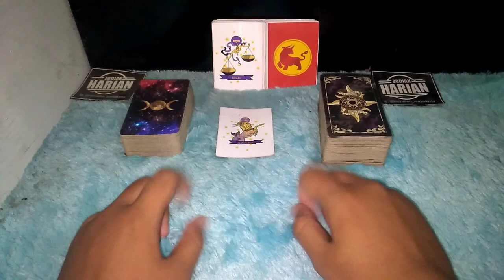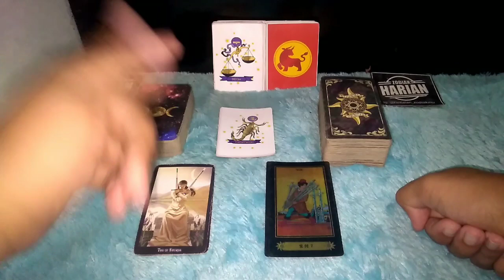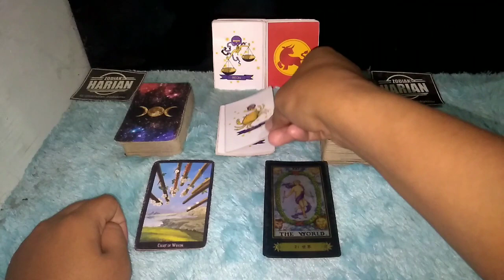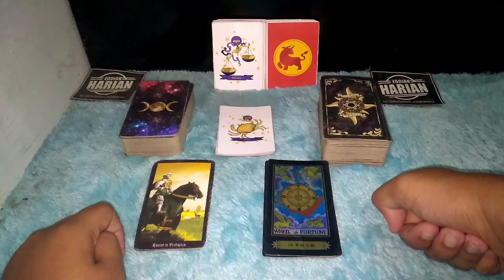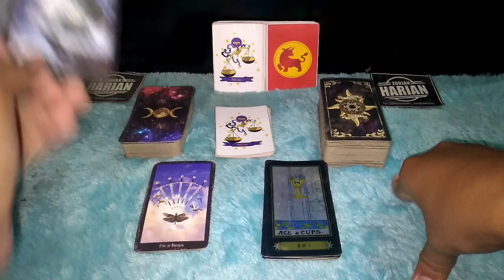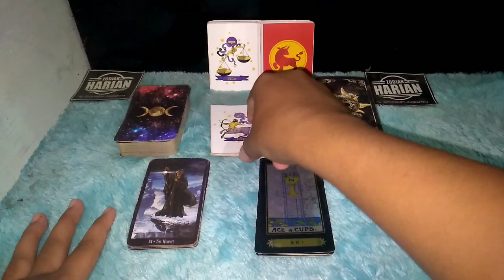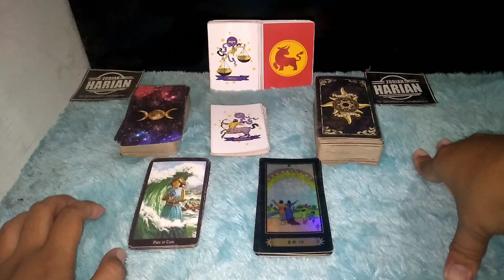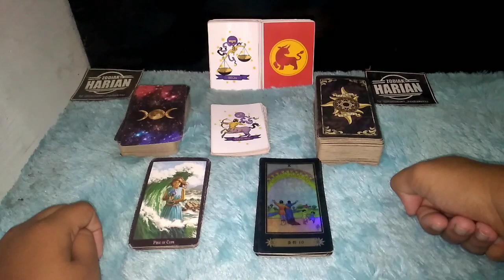ZODIAK YANG BERUNTUNG HARI SABTU 2 OKTOBER 2021 LENGKAP DAN AKURAT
Ini adalah zodiak yang terprediksi beruntung hari Sabtu 2 Oktober 2021

Urutan 12 Zodiak Beserta Tanggal dan Bulan Lahir:

1. Capricorn (22 Desember - 19 Januari)
2. Aquarius (20 Januari - 18 Februari)
3. Pisces (19 Februari - 20 Maret)
4. Aries (21 Maret - 19 April)
5. Taurus (20 April - 20 Mei)
6. Gemini (21 Mei - 20 Juni)
7. Cancer (21 Juni - 22 Juli)
8. Leo (23 Juli - 22 Agustus)
9. Virgo (23 Agustus - 22 September)
10. Libra (23 September - 22 Oktober)
11. Scorpio (23 Oktober - 21 November)
12. Sagittarius (22 November - 21 Desember)

Dapatkan Layanan Zodiak Harian :

1. Konsultasi
2. Astrology Ramalan Zodiak
3. Ramalan Garis Tangan
4. Pendalaman Sifat Dan Karakter
5. Ramalan Shio Bulanan Dan Tahunan